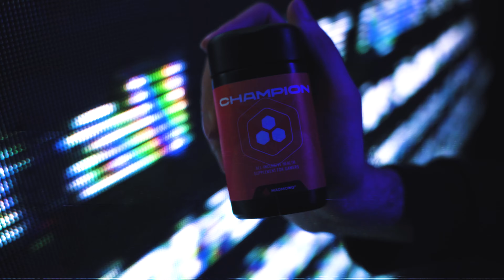Tvář Twitche 2022: Tvá příležitost se ukázat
2 roky čekání jsou u konce. Zařaď se mezi streamerské legendy po boku Patrika Turiho a Olivera a buď nová tvartwitche 2022! Zaregistruj se do 12.6., splň základní podmínky a porvi se o 10 finálových míst, které vybere porota sestavena z nejznámějších tváří českého a slovenského Twitche.

Na vítěze čeká kromě záplavy nových diváků a epických cen od Logitechu také spolupráce s MADMONQ® nebo zájezd na Twitchcon a spoustu dalšího.

Využij svou šanci se ukázat. Více info na